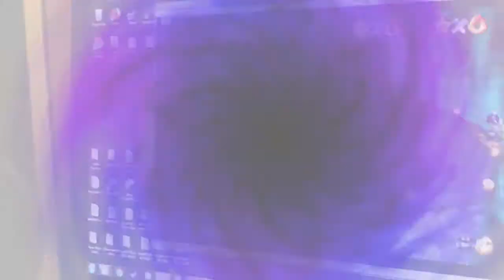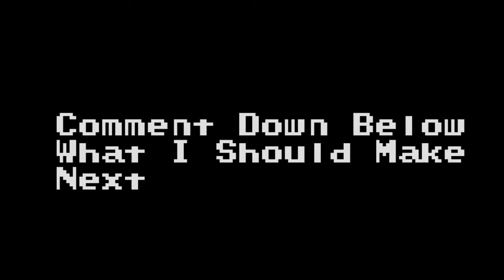Mario Watches TV (SM64)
Today we find Mario sitting down to watch some TV, but something unusual happens.

Made With:
Project 64
SM64 Movie Maker
Garry's Mod